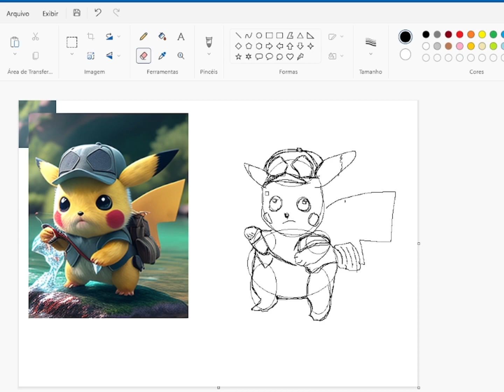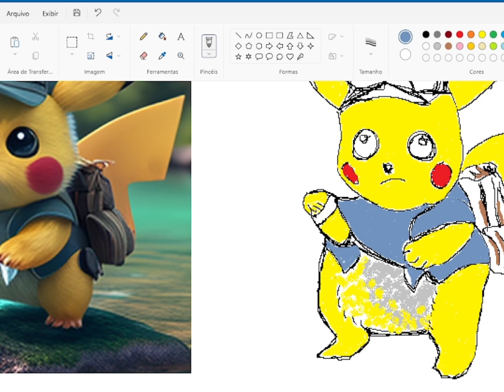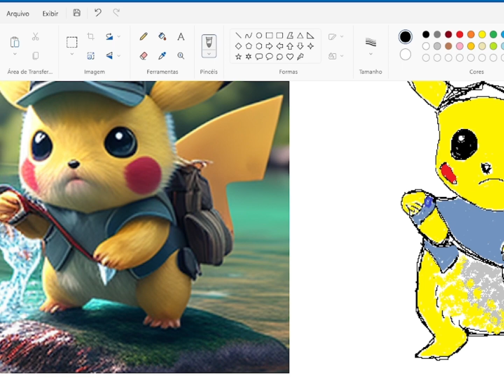DRAW PIKACHU FULL PAINT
Desenhando o querido Pikachu de Pokémon no paint.